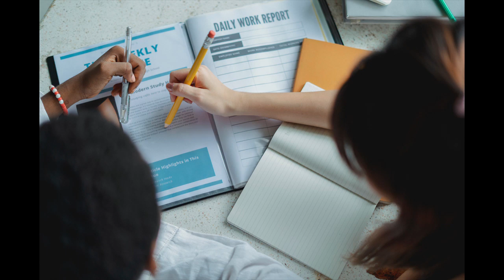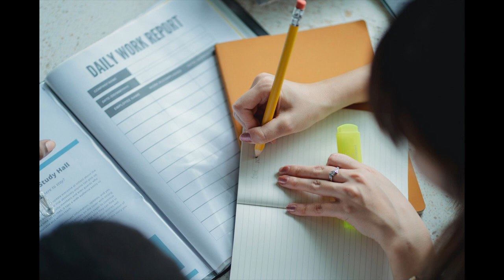Get motivated! Study work hard exam coming. Brighter futures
Books and knowledge bring wealth and benefit for a lifetime.

Learn to work at home and make a good passive income.

Are you ready to see your true soulmate? WARNING unless you are